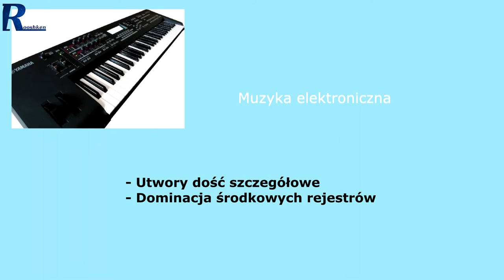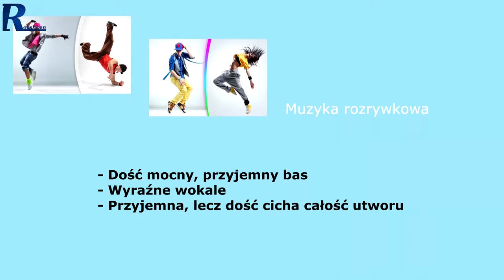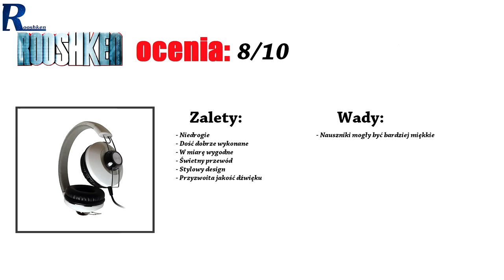Maxell Retro DJ II - test i recenzja stylowych słuchawek